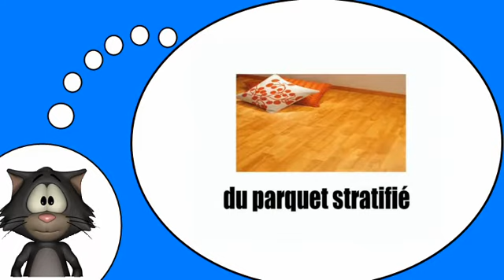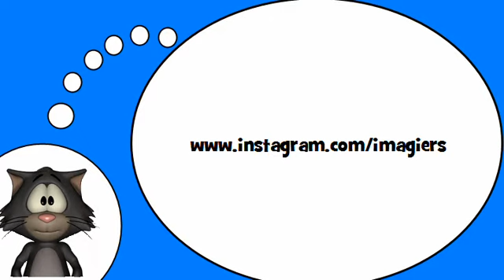Ich liebe die Französisch = In dem Haus